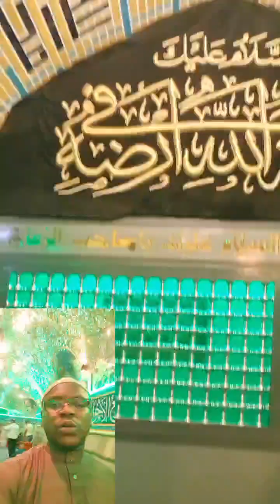SHIN ANAN MAHDIN SHI'A YAKE ƁOYE ???